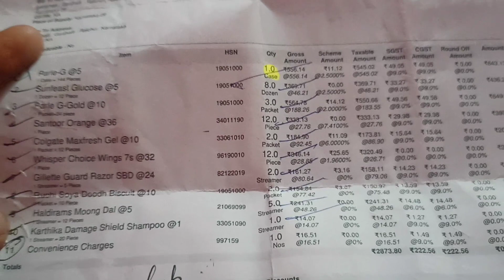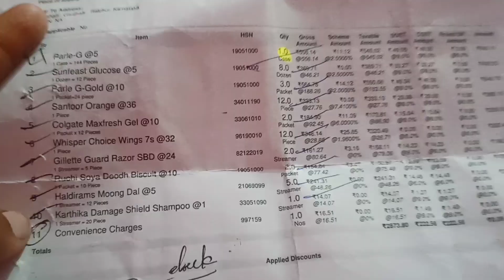ಮನೆಯಲ್ಲೇ ಕುಳಿತು1/-ಖರ್ಚಿಲ್ಲದೆ, ಕಿರಾಣಿ ಅಂಗಡಿಗೆ online ನಲ್ಲಿ ಕಿರಾಣಿ ಸಾಮಾನು ತರಿಸುವುದು ಹೇಗೆ🤔?full details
ಎಷ್ಟೋ ದಿನಗಳ ಆಸೆ ಇಂದು ನೆರವೇರಿತು!🤫💝ಬೇಸಿಗೆಯಲ್ಲಿ ಈ ರೆಸಿಪಿ ಮಾಡಿಲ್ಲ ಅಂದ್ರೆ ಹೇಗಲ್ವಾbussnesstips